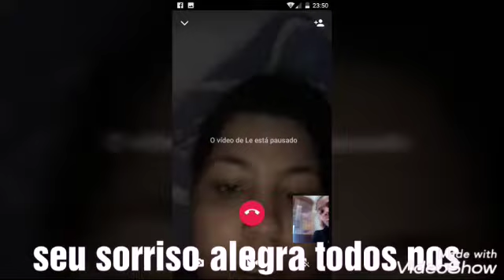Parabens le❤️{ler a descrição}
Le eu sei q vc merece mto mais do eu video... Mais no momento é so isso q posso fazer! Nos te amamos infinitamente... Vc é a mlr cunhadad q eu ja tive sem duvidas te amo💗💗💗